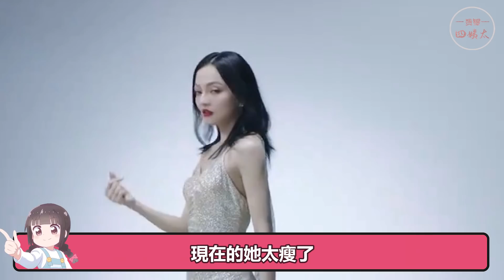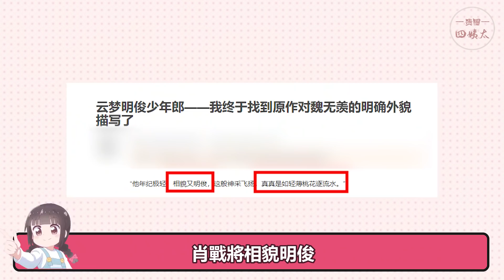震驚！他們小時候竟然長這樣！熱巴劉雨昕可愛爆棚，王一博倪妮變化超大，最後一位堪稱換頭式成長#貴圈四姨太#趙麗穎#楊冪#劉亦菲#劉詩詩#關曉彤#張韶涵#虞書欣#景甜#郭京飛#黃曉明#郭富城#彭昱暢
我們每天不見不散 娛樂圈的明星們
顏值一般上都非常出眾
想必大家也很好奇自己偶像童年時期的樣子
那麼今天
姨太就帶大家走進各路明星的童年
看看哪位明星小時候的模樣
震驚到你了呢！